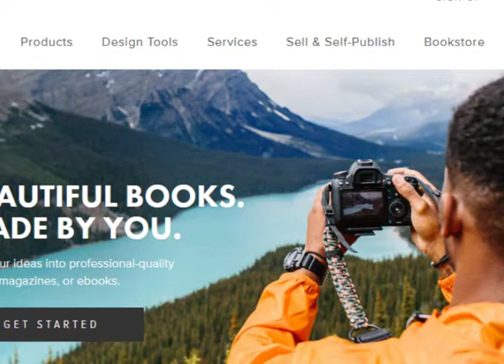How to make book covers with Blurb BookWright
The problem you will find is Blurb will rip you off when it comes time to get paid. Blurb has no intention of paying you any profits. Do your own research.